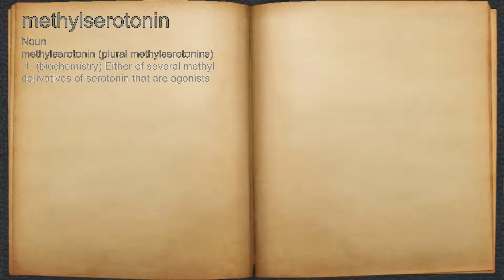What does methylserotonin mean?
A spoken definition of methylserotonin.

Intro Sound:
Typewriter - Tamskp